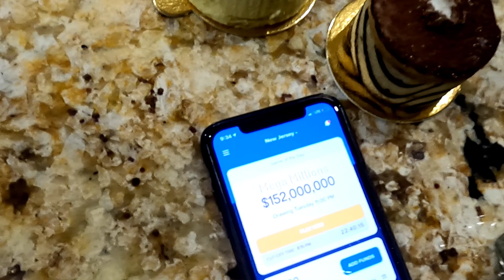my wife birthday vlog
my wife birthday vlog Happy birthday my beautiful wife love you enjoy your day with your family ❤❤❤🎂🌹💐